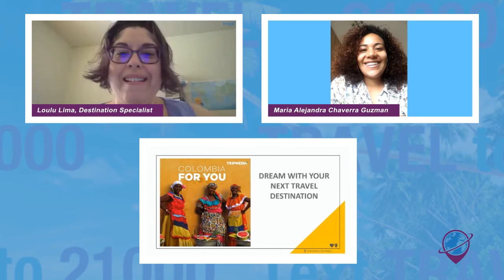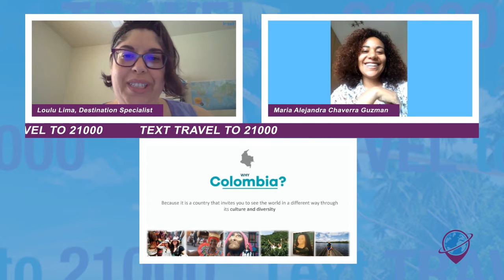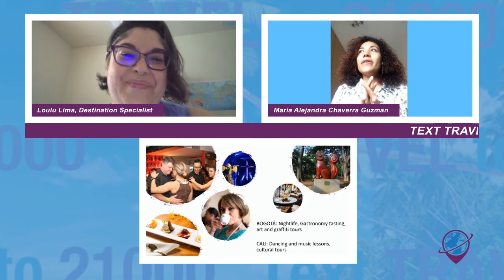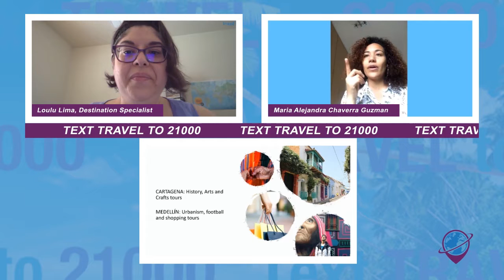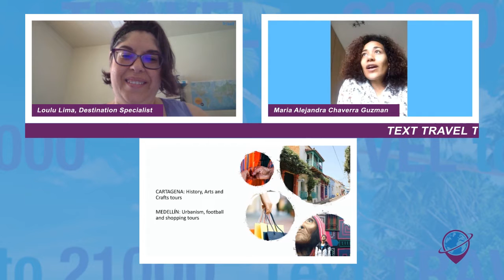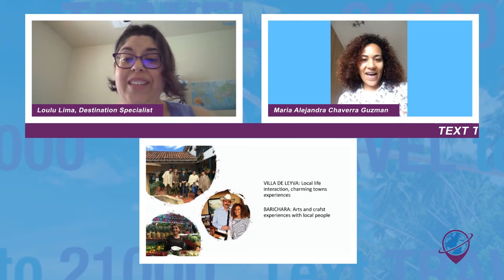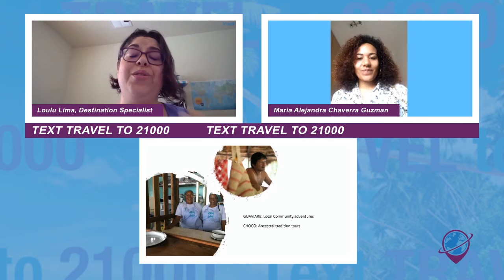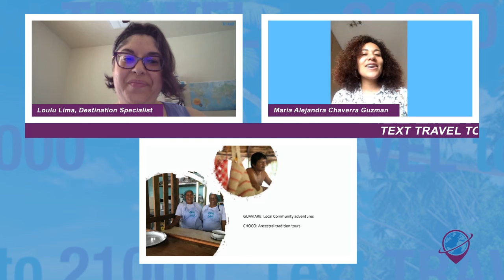Colombia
I say Colombia you immediately think of … coffee! Ahh yes – the fabulous smell of 100% Colombian coffee brewing - nothing like it! But did you know that Colombia has a heck of a lot more to offer than just their world-famous coffee beans?